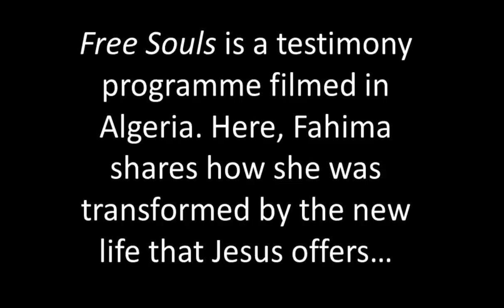Fahima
"When I accepted Jesus, I was attracted by the value that He gave to woman..." Watch Fahima from Algeria describe how she was transformed by the new life that Jesus offers.